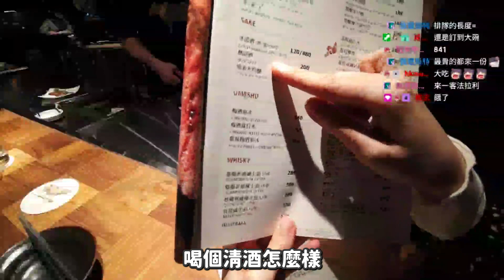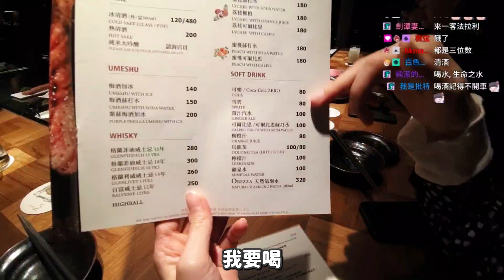【VLOG】大腕燒肉喬遷大直！來看看米其林一星的燒肉界帝王吧！feat.安妮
那個油花...